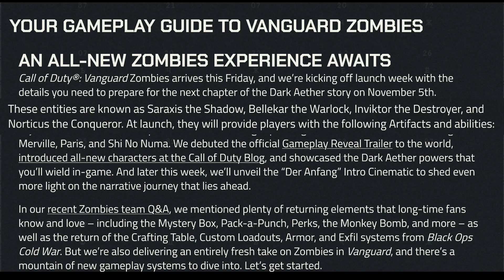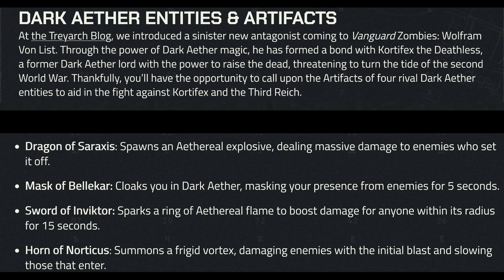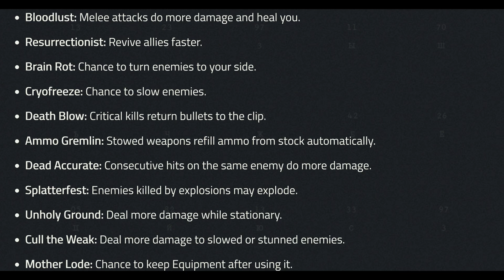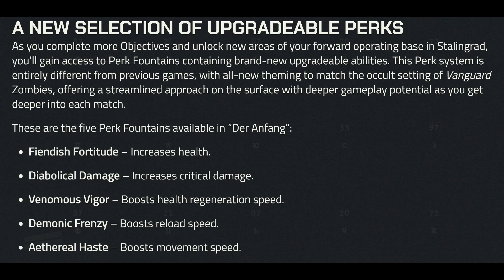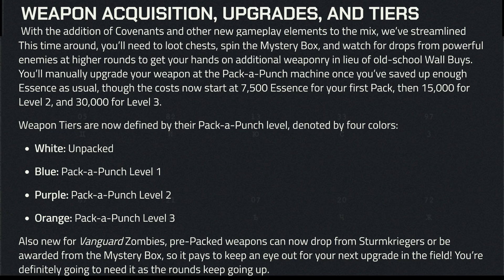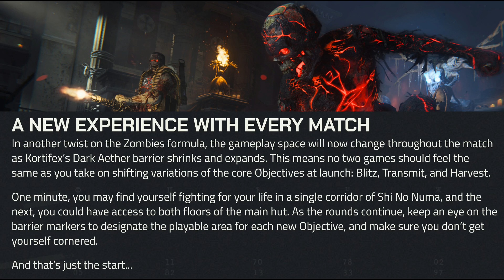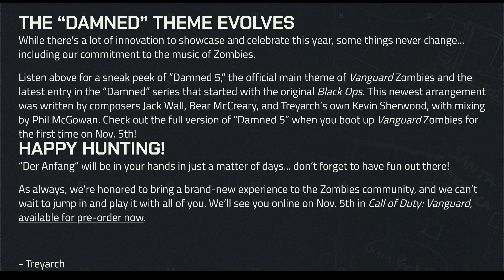Huge Deets Ting ~ Der Anfang ~ Dark Aether Zombies